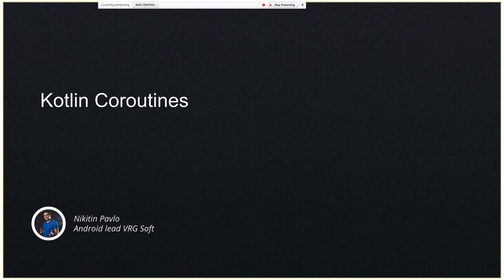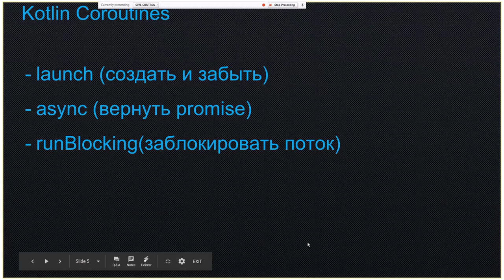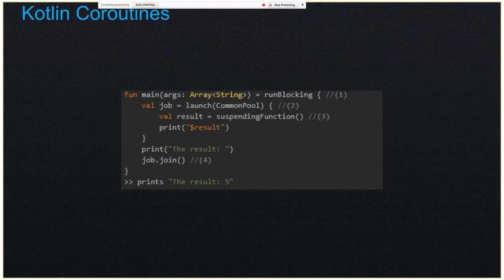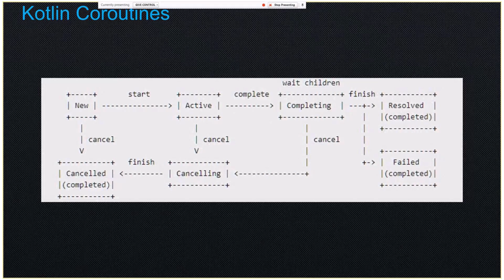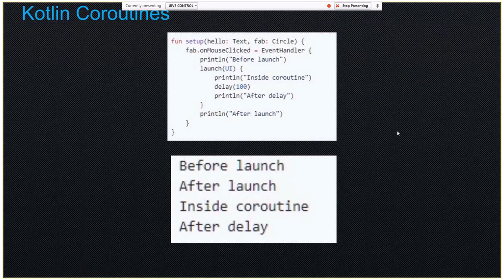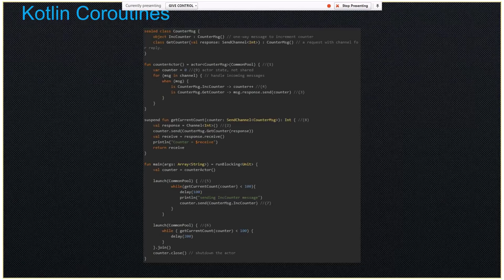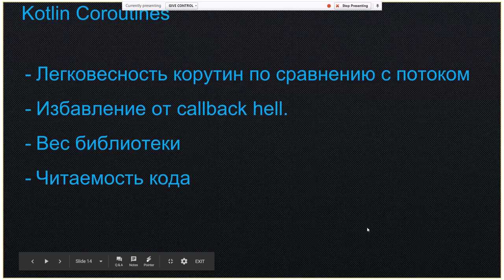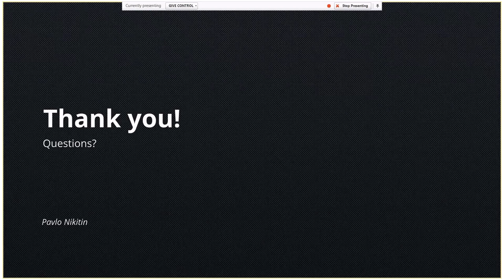Coroutines in Kotlin by Pavlo Nikitin (Rus)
Short introduction into multithreaded environment, pros and cons of the technology